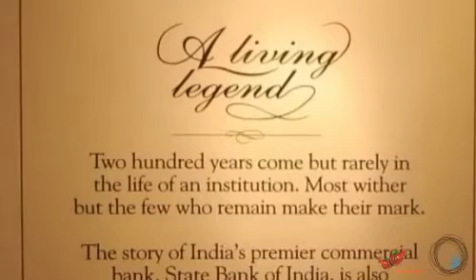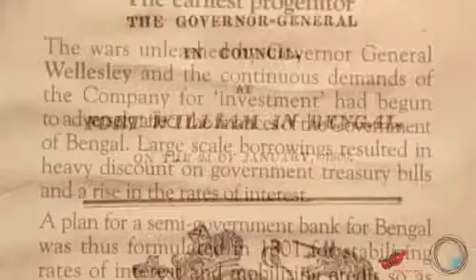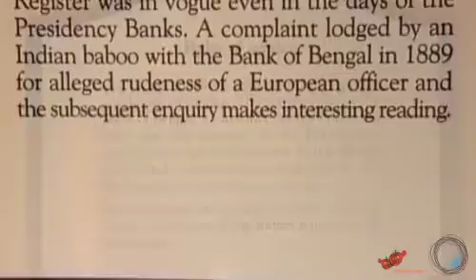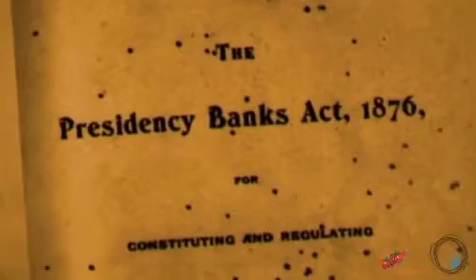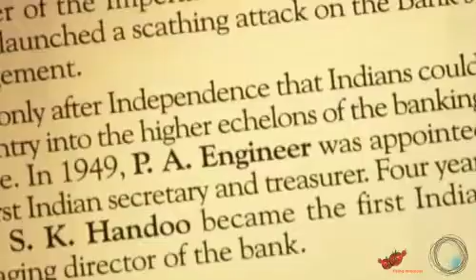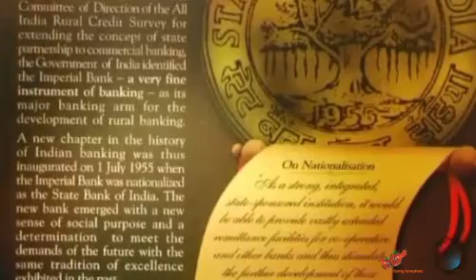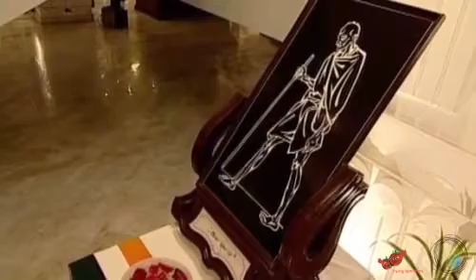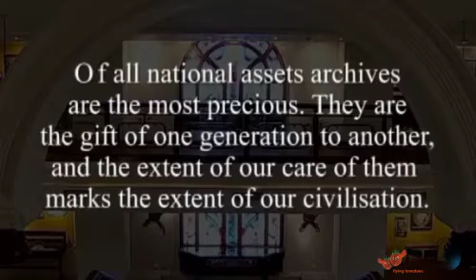SBI- A Walkthrough in the Past | AV Presentation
This video was created in association with flying tomatoes for State Bank of India.